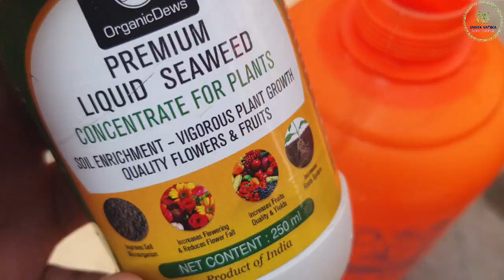स्ट्रॉबेरी पर ज्यादा फल पाने के लिए डाले ये पावरफुल खाद || Powerful fertilizer for strawberry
How to grow Strawberries with Care and Tips
Strawberry plant growing
Strawberry plant care
How to Grow Strawberries From free seeds
How to Grow Strawberries at Home FAST
How to grow Strawberries in pots
How to grow strawberries at home or terrace garden

सर्दियों के लिए उगाये ये केमिकल फ्री सब्जिया अपने छत पर | Best Winter Chemical free Vegetables |

➤MY MIC
➤MY CAMERA
➤MY LAPTOP

➤Garden Tool Set of 8 Pieces

Hanging Baskets & Stands
➤Plastic Hanging Planter, Multicolour
➤Metal Plant Hanger

Organic Fertilizers
➤Organic Vermicompost Fertilizer
➤Neem Cake Powder Organic Fertilizer
➤Organic Zyme GRANULES Fertilizer
➤OrganicDews Liquid Seaweed
➤Organic Steamed Bone Meal

Organic Fungicide
➤Organic Bio Fungicide
➤Trichoderma Virdi 1.5%